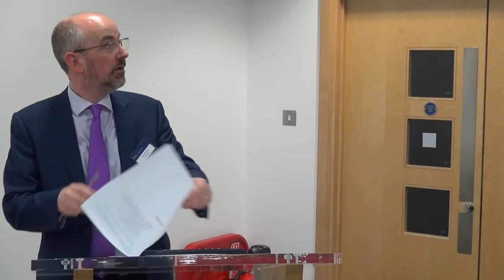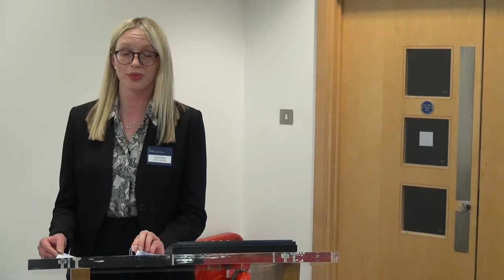The Charity Sector in 2017: A Review of the Past and Insight into New Developments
IBB Solicitors' charity lawyers discuss the Charity Sector in 2017,  news and charity law cases and future potential industry developments.

Summary of the presentation:

How is the charity sector feeling?
Attitudes
Economic and other pressures
 Uncertainty ahead
Fundraising:
 A new regulator
Regulatory action
Data protection for charities
Charity Commission
Regulatory functions and powers
The Commission’s priorities
Case studies

IBB's Charity Law Team:

Paul Rideout, Partner and Lawyer
Rosie Brass, Senior Solicitor
Moira Protani, Consultant
Jacqueline Almond, Partner (Wills, Trusts & Probate)
David Clark, Partner (Corporate and Commercial)
Jeff Elphee, Partner (Real Estate)
Justin Govier, Partner (Employment)

For more information on charity law and how it applies to your organisation (including trustees, fundraising, mergers, registration etc) please see: